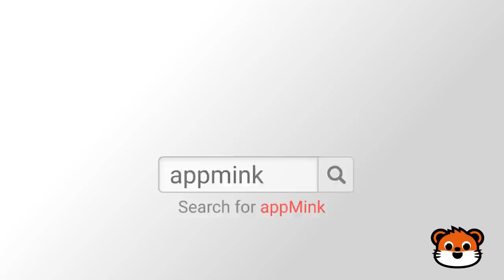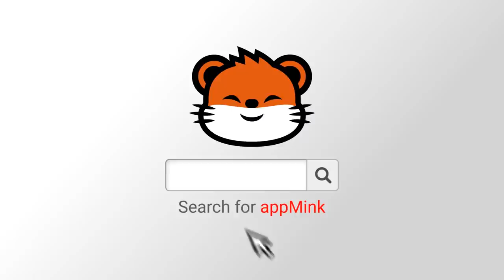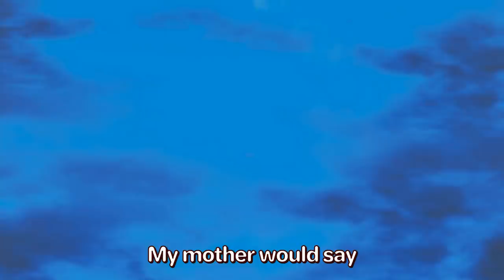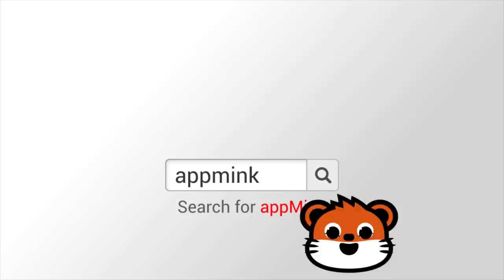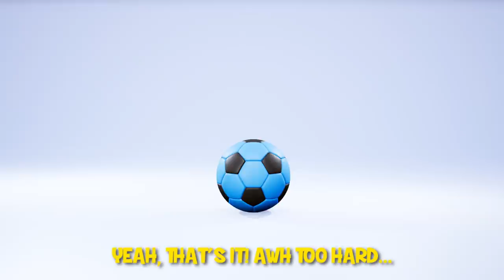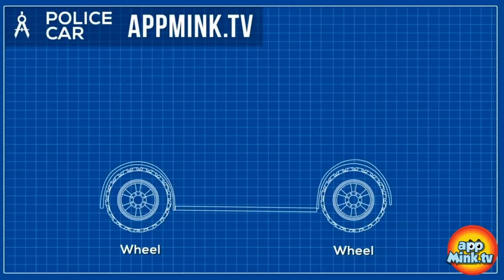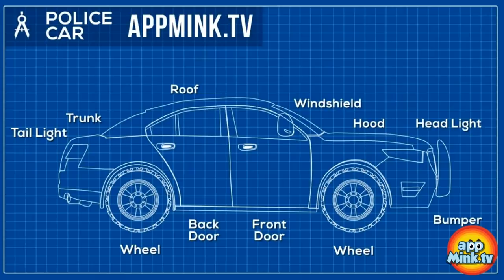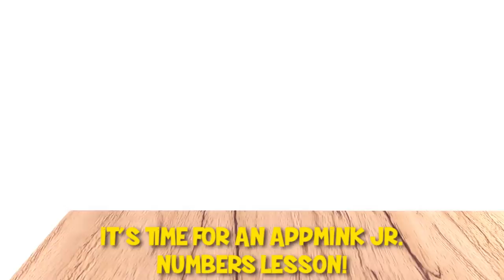Pat A Cake | Baby Shark | Number Learning | Learn Shape appMink Kids Song & Nursery Rhymes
0:04 Pat A Cake | Cooking Song & Nursery Rhymes by appMink
2:38 Build Crane - appMink Building Vehicles Videos, Educational Toy Crane Videos for Children
5:46 Baby Shark | Kids Song & Nursery Rhymes appMink Shark Family
8:00 Wika Waka Kids Dance Song | Nursery Rhyme and Children's Song
11:04 Garbage Truck Colors & Shapes - Kids Learn Colors & Shapes, Educational videos for children
13:32 Choo Choo Train Song - Kids Learn Number Counting - appMink Nursery song kids Rhymes
16:05 Build a Garbage Truck - appMink Building Vehicles Videos, Educational Garbage Truck videos for children
18:36 Train Letter 1 - Alphabet Train Part 1, Kids Learn ABC, Alphabet Songs for Kindergarten Children
21:34 Number Counting for Children 1 to 5 - Kids Learn How to Count, Number Learning Videos for Children
23:24 Kart Racing with Mink - Monster Truck, School Bus, Fire Truck & Construction Toy Truck Cars Race, Go Kart Racing, Kids Animation
28:58 ABC Song for Baby - Babies Learn Alphabet Phonics, Learn ABC, Children Songs
32:01 Learn Shape : Circle - Monster Truck & Little Pig Learn Circle Shape, Educational Videos for Children
33:50 appMink Five Little Cars Song Nursery Rhymes (Five Little Ducks Parody)
36:21 Wheels On The Bus Go Round And Round - School Bus Cartoon for Kids, Nursery Rhymes for Children
39:24 appMink Easter Egg Hunting with Evil Bus, Ambulance and Police Car
43:42 Learn All the Dance Moves with Fortnite & appMink Vehicles
44:22 Ten in the bed | kids songs & nursery rhyme by appMink
47:27 Down By The Bay
50:09 Build a Train - appMink Building Vehicles Videos, Educational Train Videos for Children
53:08 Bingo | Bingo Dog My Pet Song Kids Songs and Nursery Rhymes appMink
55:58 appMink Learn Color with Truck Vehicels - Colour Learning for kids, Toy Trucks Videos for Kids
57:58 appmink Crane Truck gets too excited at the Award Ceremony
59:10 appMink make a toy carrier truck with crane truck school bus and hot air balloon
1:03:21 Appmink Team Police Chase Part 2 - Police Car & Police Helicopter Saving appMink Town
1:08:02 Appmink Save the Christmas Part 1 -  Dr. Evil Pig kidnapped the Santa, Save Christmas & Toys with appMink
1:14:34 Train Letter 2 - Alphabet Train Part 2, Kids Learn ABC, Alphabet Songs for Kindergarten Children
1:17:43 Garbage Truck Fight - appMink Team Saves Appmink Town, Garbage Truck Videos for Kids
1:22:44 Apple and Banana Song | Kid eats healthy fruits | Eat fruits Song & Nursery Rhymes by appMink
1:26:26 appMink Learn Color with Vehicles - Colour Learning for kids, Educational Train Videos for Kids
1:28:27 appMink Police Car tricked by Evil Bus with Giant Soap Bubble
1:30:17 appMink Team Police - Mink, Police Car & Walkie Talkie Against Evil Dr. Pig, Chase Cars Kids Cartoon
1:34:29 appMink Learn Color with Shapes - Colour & Shapes Learning Videos for Kids
1:40:14 Boo Boo Song Kids Song & Nursery Rhyme - appMink
1:42:58 Appmink Team Police Chase Part 1 - Police Car & Police Helicopter Saving appMink Town
1:45:37 appMink police academy - police cadet training - build baby police car
1:49:01 appMink Baby Truck Nursery Rhymes ( Baby Shark Parody )
1:51:07 Coolest Car Track Set Challenge appMink Cars for kids, cars cartoons full episodes
1:56:01 appMink Learn Color with Vehicles- Colour Learning for kids,  Educational Toy Vehicles Videos for Kids
1:59:40 Yes Yes Fire Truck Song ft. Crane Truck Yellow School Bus & Steam Train appMink kids video Nursery
2:01:55 appMink Making a Police Car - Police Chief & Walkie Talkie Ride Hoverboard and Build a Police Car
2:06:30 appMink Toy Train carries Fidget Spinner, Toy Boxes & Crayon on Wooden Train Track
2:09:59 appMink Learn Numbers with Waffle Shapes- Number Learning Videos for Kids
2:10:27 Build Bus - appMink Building Vehicles Videos, Wheels On The Bus Go Round And Round, Educational Bus Cartoon for Kids
2:13:38 Bank Robber - appMink Police Car, Fire Truck & Garbage Truck Robber Chase, Chase Cars Kids Cartoon

appMink